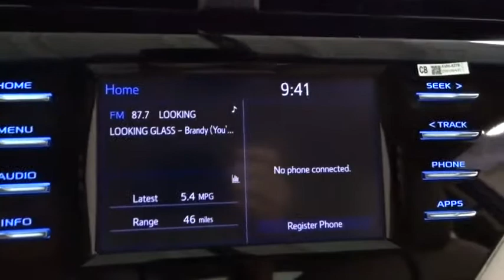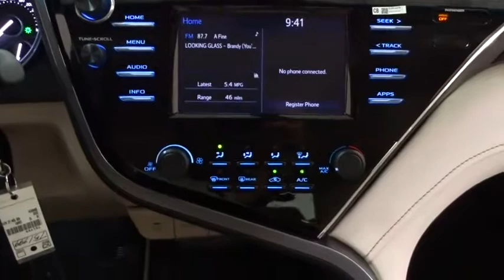2018 Toyota Camry Des Plaines, Elmhurst, Schaumburg, Chicago, Naperville, IL T51799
Brown Stone New 2018 Toyota Camry available in Des Plaines, Illinois at Bredemann Toyota

Bredemann Toyota
1301 W Dempster St